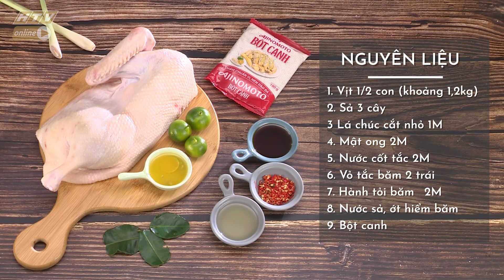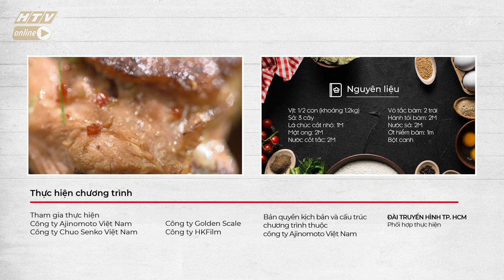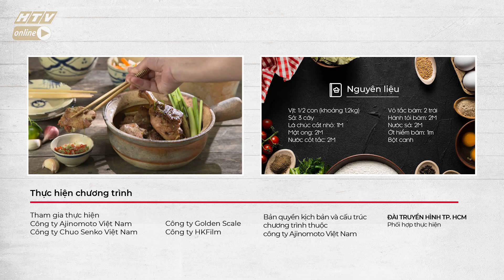VỊT NƯỚNG NỒI ĐẤT | MÓN NGON MỖI NGÀY | VIVU TV 15/02/2020